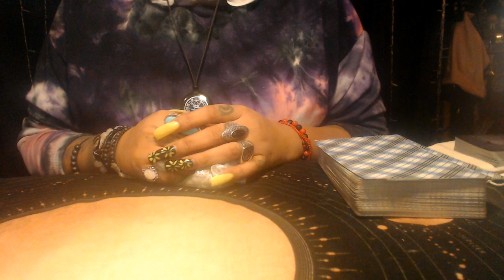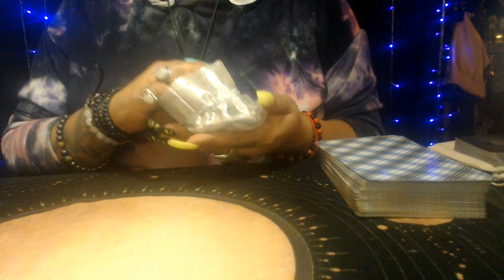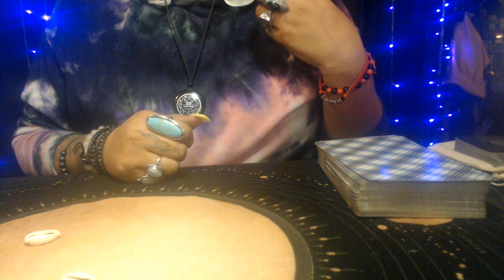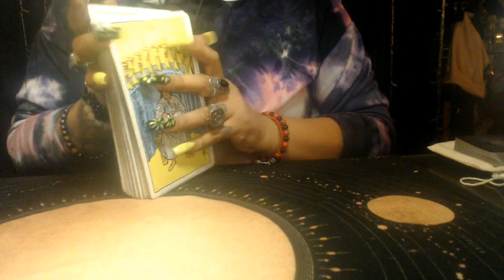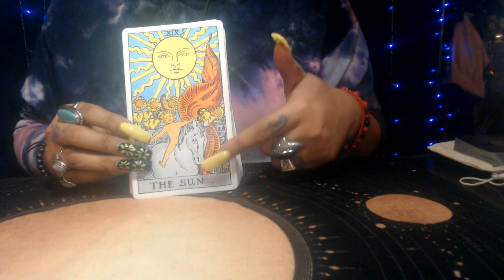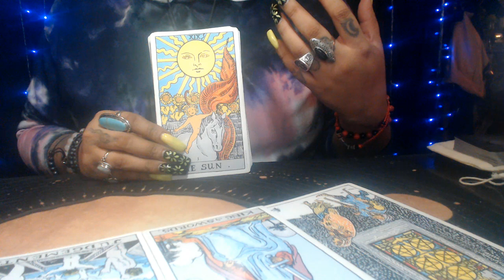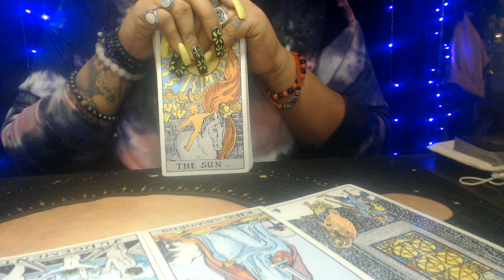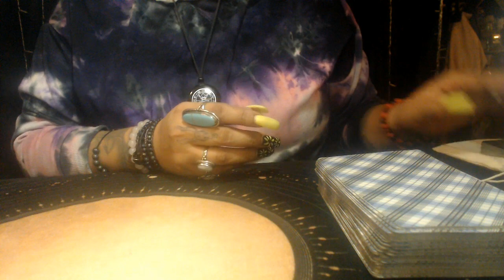LIBRA MARCH 2021 "CHANGES ARE HERE"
3 Card Reading
30 Min Reading
1 Hr Reading